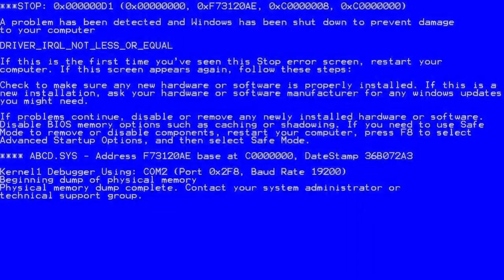Minecraft 1.18 Survival Episode1 /with Blazing Fox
Minecraft 1.18 Survival Part 1/ft Blazing Fox